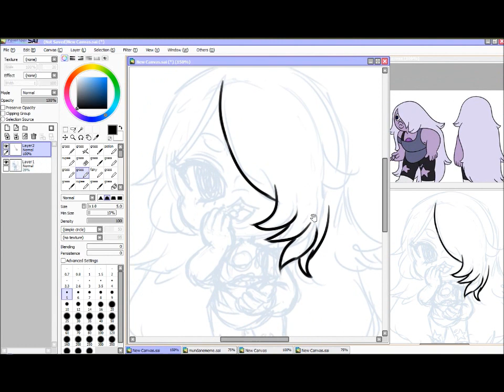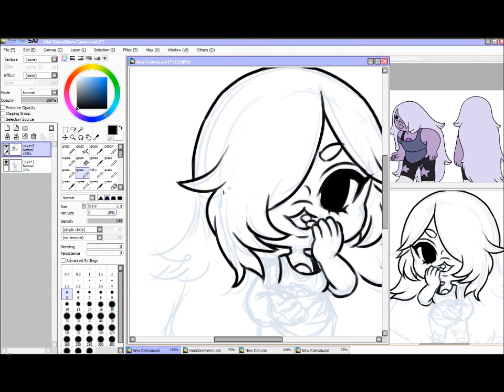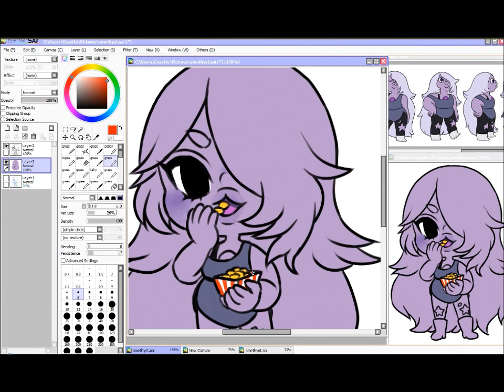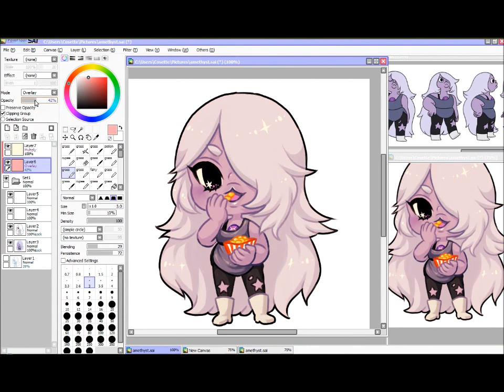Steven Universe -- Amethyst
hehe I finished watching up to episode 50 during the past week (I put it off as long as I could (to build up number of episodes for binge watching LOLL) but seeing people draw gemsonas on tumblr made me really have to check it out hahaha)

I really enjoy this show, it has a interesting cast of characters and the soundtrackkkkk OH MY GOSH it's amazing : )
Well I had some free time this afternoon so I drew a lil' amethyst :)
She's so cute and fun hehehehehe

【music】
Amalgam theme from Steve Universe:

【specs】
43 minutes duration
movie compiled in Windows Movie Maker